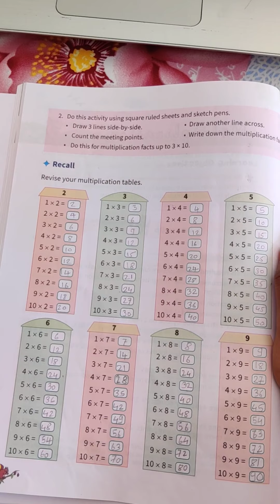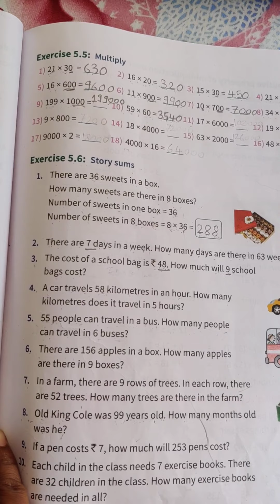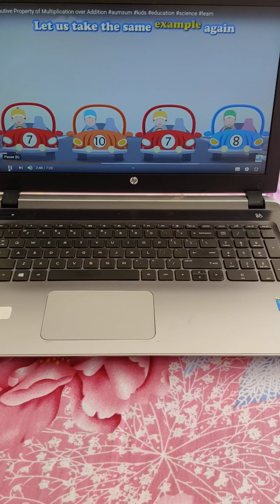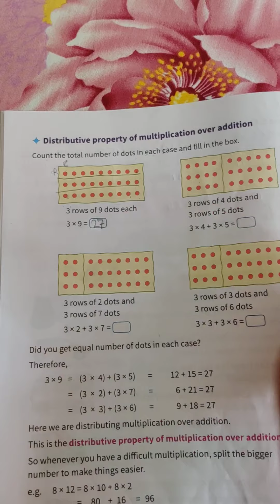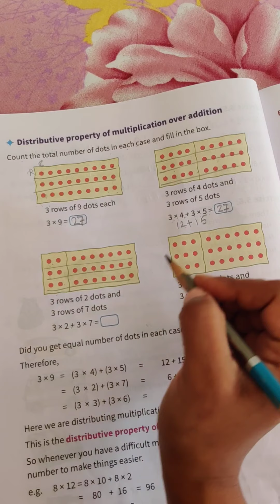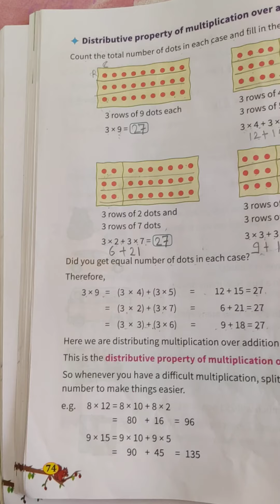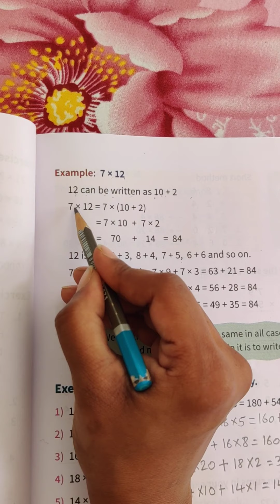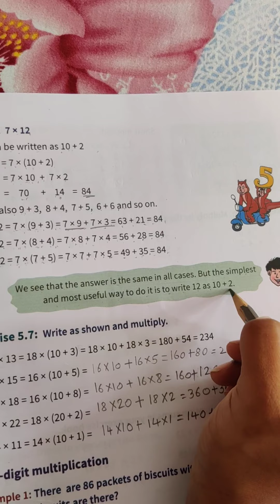Class 3. Subject: mathematics. Chapter no 5: Multiplication. Date:9/7/20